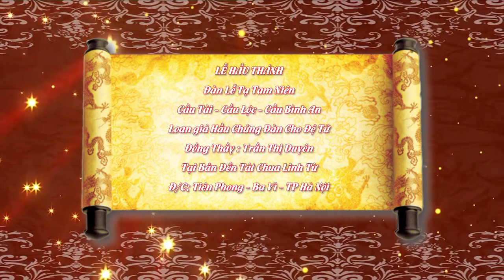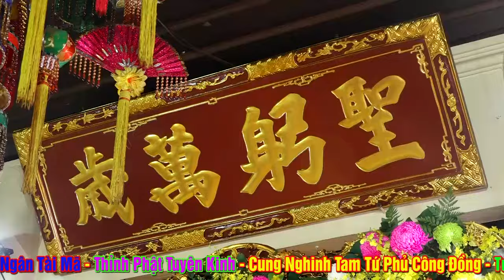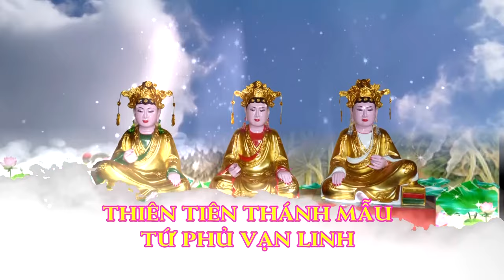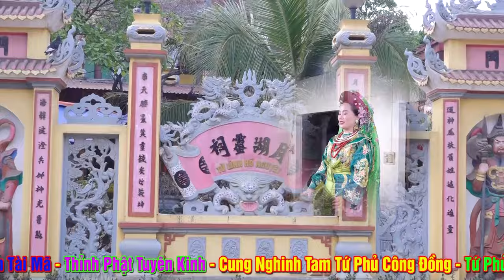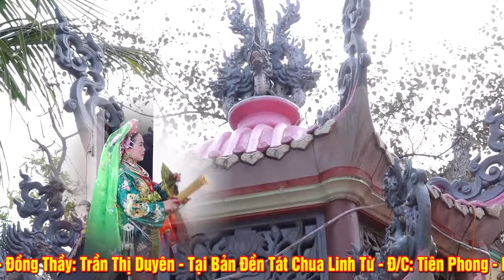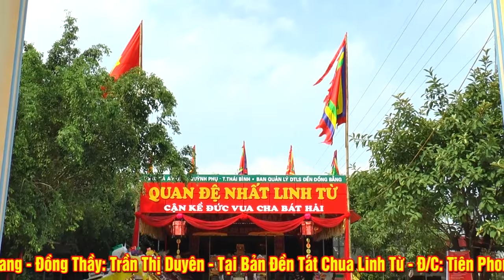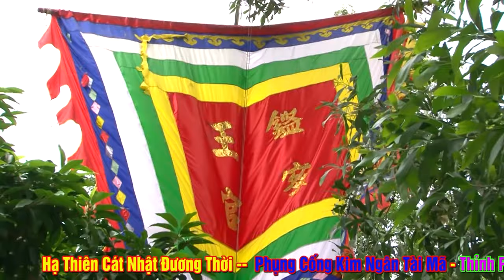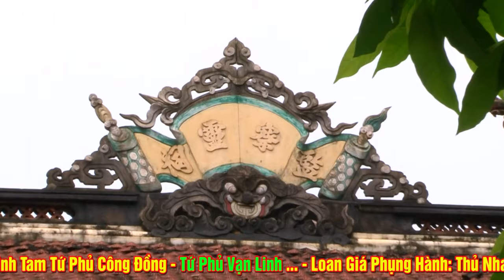Cô Đồng Có Nụ Cười Tỏa Nắng - Trần Duyên Loan giá Hầu Thánh - Đẹp suất Sắc